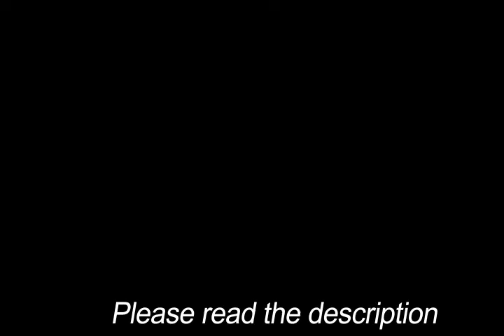RCT3 - Custom Scenery Viscosity Wood Support.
Reuploaded!

I do not own the scenery, Reuploaded for easy findings.
These video's are only a preview of the total pack inside.
Just click on skip ad and download!